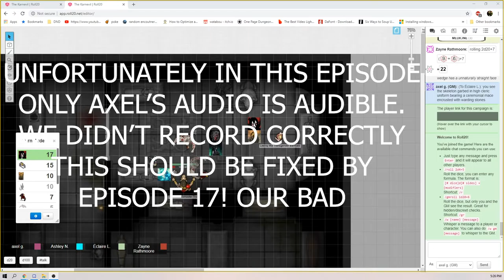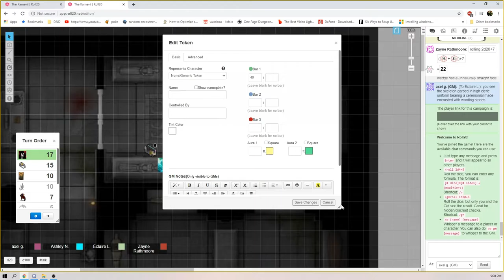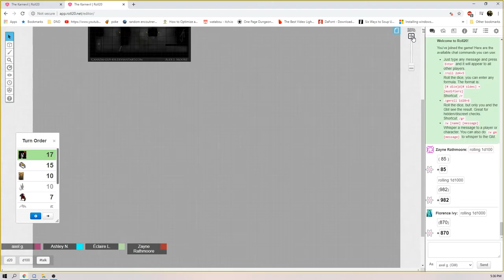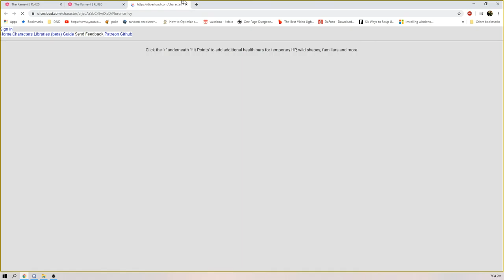Karnevil Mask Or Raid Ep. 15 : Team Killing Fucktard | Axel Grave | Dungeons & Dragons 5e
Death in a campaign isn’t uncommon….however it is when it’s caused by a Team Killing Fucktard….see video above for explanation.